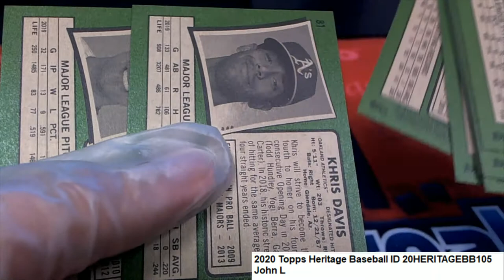2020 Topps Heritage Baseball John L's Pack Rip ID 20HERITAGEBB105